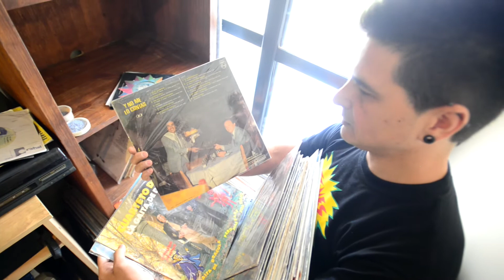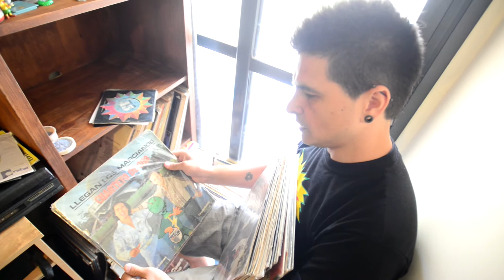El coleccionista de vinilos de Córdoba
Este cordobés "tiene todos los discos". Mirá la colección que se armó sobre la base de hacer algo que le gusta. Nota, Jorge Luna Arrieta. Video, Nicolás Bravo.